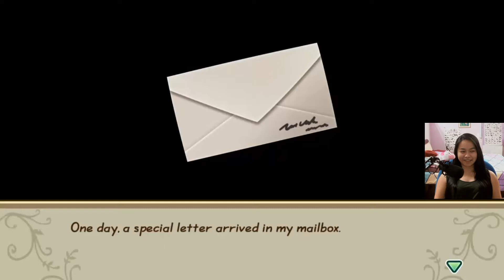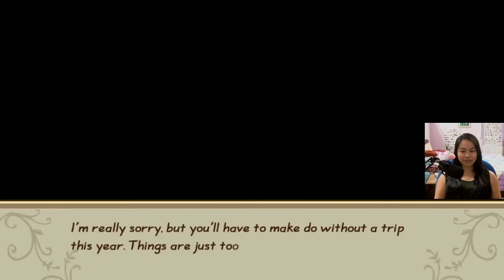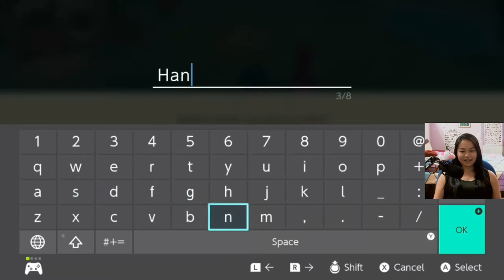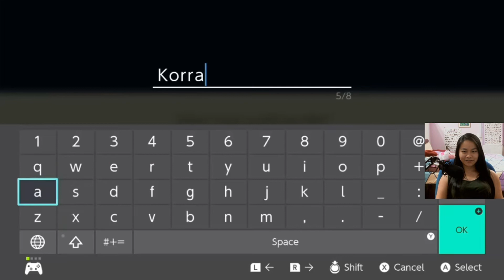Story of Seasons: Friends of Mineral Town - Part 1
Casual playthrough of Story of Seasons: Friends of Mineral Town!
There will be a mix of edited vods from stream and recordings off stream :D